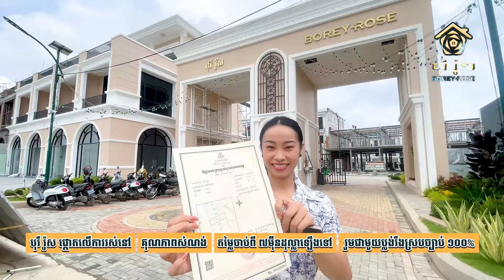បើកការដ្ឋានថ្ងៃខែឆ្នាំតែមួយ តើហេតុអ្វីស្ពានអាកាសគង់ សំអុល មិនដំណើរការសាងសង់?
បើកការដ្ឋានថ្ងៃខែឆ្នាំតែមួយ តើហេតុអ្វីស្ពានអាកាសគង់ សំអុល មិនដំណើរការសាងសង់? | Real Estate Show